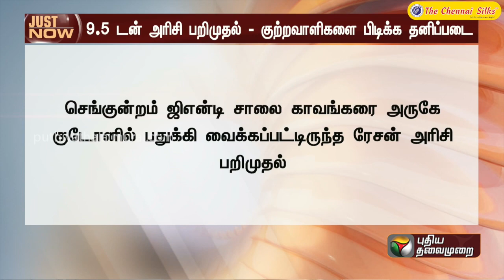பதுக்கி வைக்கப்பட்டிருந்த ரேஷன் அரிசி பறிமுதல்: குற்றவாளிகளை பிடிக்க தனிப்படை | Red Hills | PTT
BREAKING: பதுக்கி வைக்கப்பட்டிருந்த ரேஷன் அரிசி பறிமுதல்: குற்றவாளிகளை பிடிக்க தனிப்படை | Red Hills | PTT